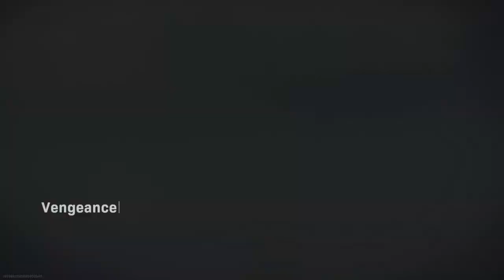Call of Duty Warzone Rebirth Island Win, Parachute Assault, PlayStation®4*